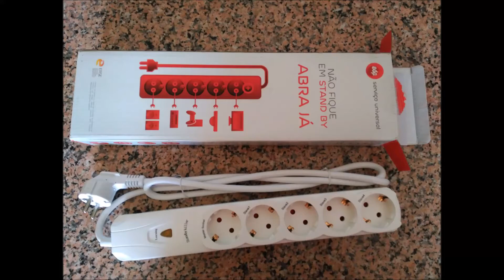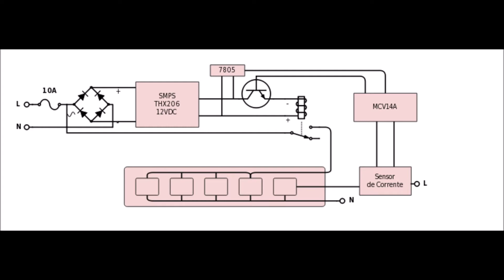Tomada Inteligente EDP - Como Funciona?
Esta tomada faz parte de uma campanha dançada pela EDP que promove a poupança de energia. Esta tomada múltipla permite desligar completamente aparelhos que estejam em modo standby apenas com o controlo de um aparelho principal.  É ideal para sistemas de cinema, computadores de escritório, entre outros! A tomada é controlada por um micro-controlador MCV14A  (8 bit, Flash, 20MHz) que por sua vez regista o valor da corrente do aparelho principal e dá indicação a um relé para fornecer ou cortar a corrente ás restantes tomadas. É bastante simples mas pode ser bastante eficaz quando utilizado em pleno. Conta com a promessa de poupanças de até 44€ por ano, o que não é muito tendo em conta que a EDP está entre as distribuidoras eléctricas mais caras da Europa...